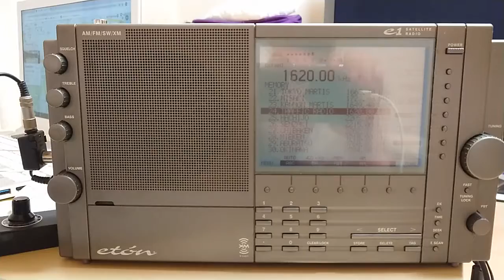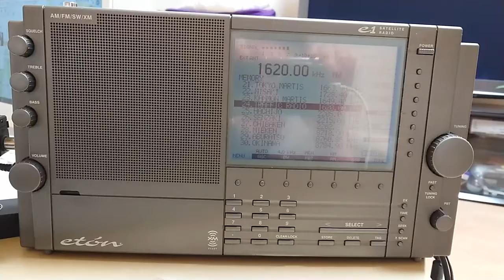MW-DX 1620kHz Highway radio Kinki Ibaraki by NEXCO West Japan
1, Gen. 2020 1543UTC (2, Gen. 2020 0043JST)

NEXCO (Nippon EXpressway COmpany Limited）offers highway information (accidents, regulations, Road conditions ecc.) on MW 1620kHz.
Since this is being transmitted by the leaky cable, basically, it can only be heard on expressways.

QTH : Osaka
Ricevitore: Eton E1XM
Antenna: ALA-1530S+ Portable
Attenuator: ApexRadio 35BNC-AT
Recorded by SONY Xperia XZ Premium